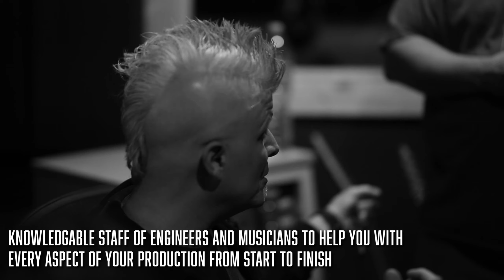EARTHTONES STUDIO PROMO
Take a quick look inside Earthtones Recording Studio!